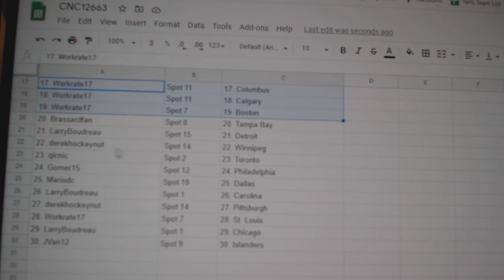Team Randoms - C&C GB #12,663